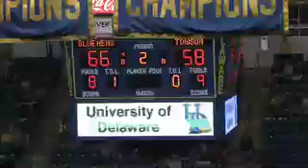Tiger Mens Basketball vs. University of Delaware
Highlights from Towson's recent loss to University of Delaware